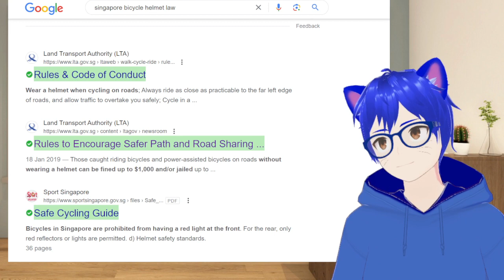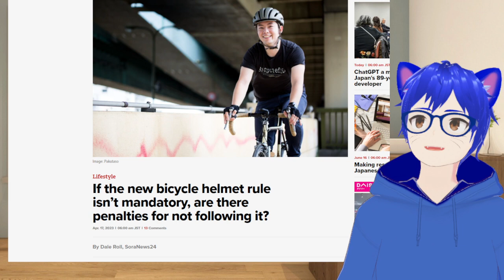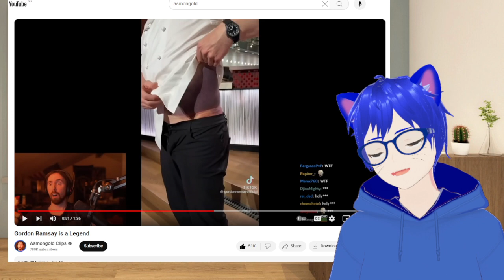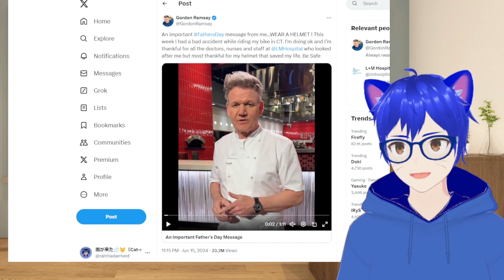Helmet Saved Gordon Ramsay Life from Bicycle Accident | Random Chat 268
Gordon Ramsay was in a bicycle accident that ended with him having one of the worst blunt trauma injury I had seen, and the important part was that he had mentioned the helmet he was wearing had saved his life.

With that kind of injury, I would not want to imagine in what accident was like, not do I want to know serious it was.

But I do hope for him to have a speedy recovery, and as I yap about how important helmet are.

So...

Here is my takes.. Just watch the video~

Sauce

Japan Today
If the new bicycle helmet rule isn’t mandatory, are there penalties for not following it?

Rules to Encourage Safer Path and Road Sharing to Commence on 1 February 2019 (Singapore)